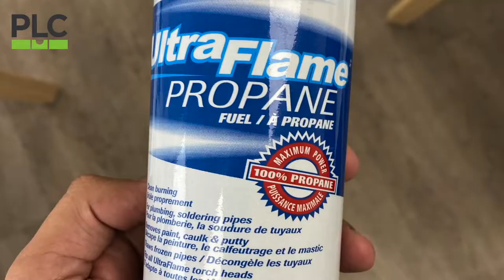Fire Test on Cork Spray Vs Asphalt Shingles - Cork Elite PRO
Cork Elite PRO's Cork Spray is highly Fire Resistant.

Protect your building from Fire!!

This video is about Fire test done on Asphalt Shingles. One of the sample is finished with Cork Elite PRO and the other is bare asphalt shingles.

Check out the difference in performance of both these samples.

If you want more information about Cork Spray please visit our

PLC is the main distributor in North America for Cork Elite PRO